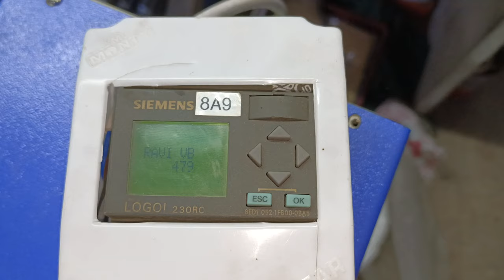Long Cotton Wick Machine 9737953244| Cotton Wick Business| Cotton Wicks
Fully Automatic Long Cotton Wick Machine, 8G Pro model,